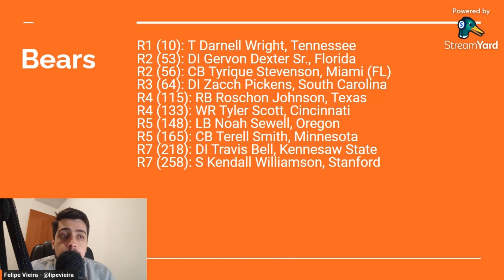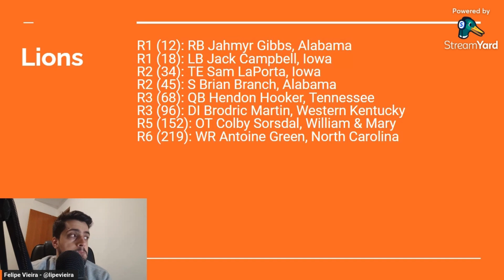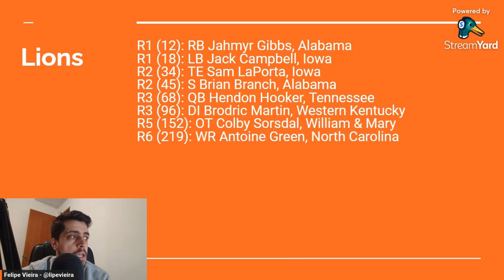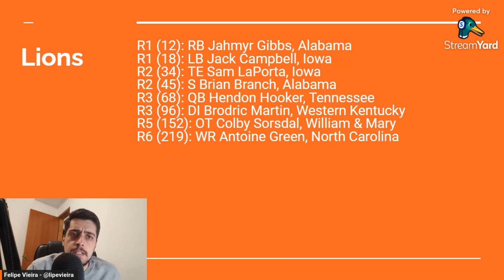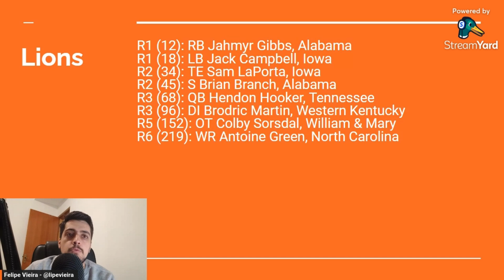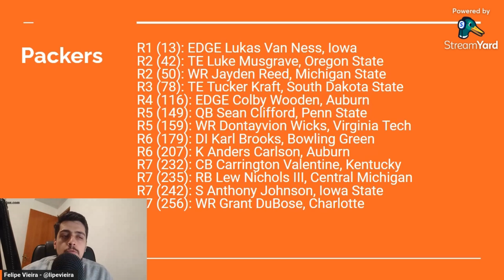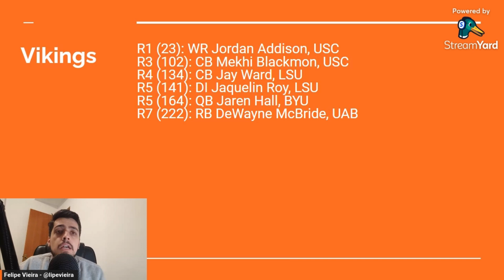AVALIAÇÃO DE DRAFT - NFC NORTH - BEARS, PACKERS, LIONS E VIKINGS